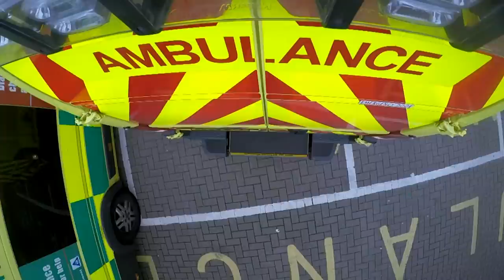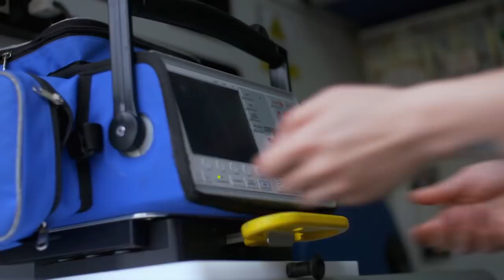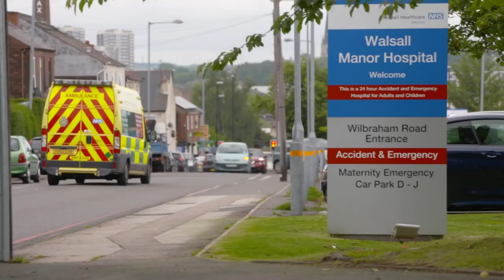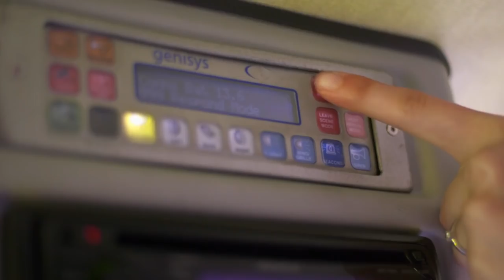Paramedic Is Moved By Patient's Terminal Condition | Inside The Ambulance SE1 EP8 | Real Responders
Dan and Shane suspect blood poisoning after picking up a seriously ill patient from a GPs surgery. Michelle and Simon become emotionally involved when they go to help a woman with terminal cancer.

Documentary series following the work of the West Midlands Ambulance Service. Ambulance and crew are rigged up with cameras to follow them as they respond to emergency call-outs.